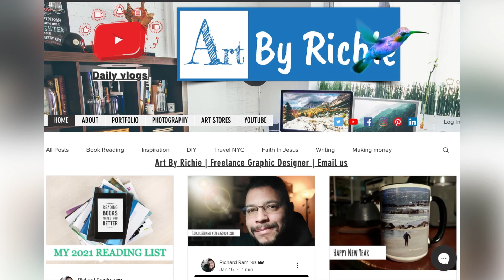Forrest painting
In this video I create a Forrest scenery using the luminous brush. Art work created in Procreate

Vlogging Equipment:

Samsung Galaxy A71 5G (128GB, 6GB):

Universal Camera Shotgun Mic:

Ergonomic Anti-Slip Smartphone Vlogging Hand Grip:

62-inch Ultra-Long Extendable Selfie Stick Tripod Stand:

YouTube Secrets: The Ultimate Guide to Growing Your Following and Making Money as a Video Influencer

MY SELF PUBLISHED BOOKS

FROM SHAME TO GLORY: This is my story

SEASONS MAY CHANGE, BUT IN THE SPRING WE GROW

Urgent Bible Numbers:

Up In The Mountains: Notebook

Write About It: Notebook

Hills and Valleys: Notebook